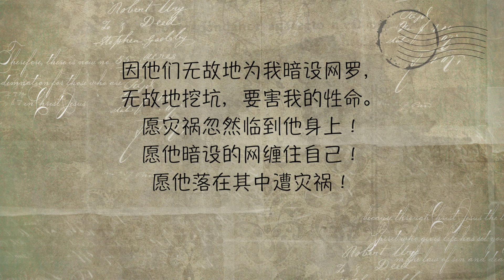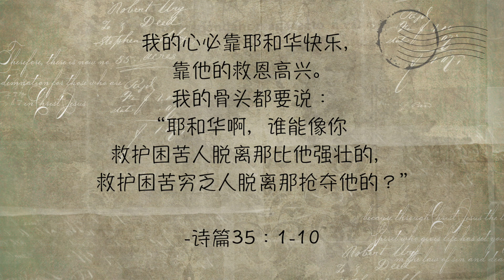圣经三分钟 诗篇35